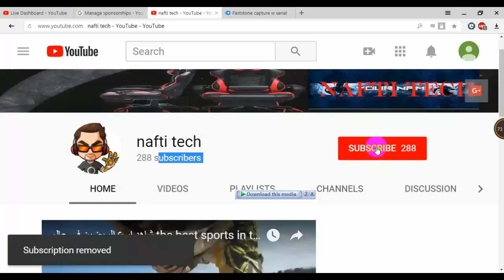حفل زواج عزيز اولاد الهدار برعاية ترامواي ورقلة